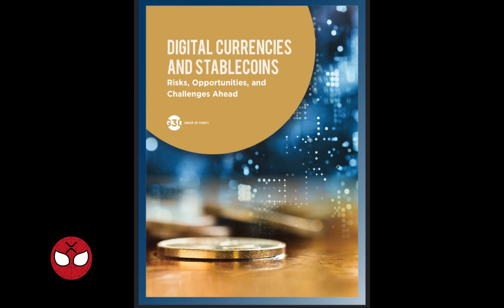G30 - Stablecoins and CBDC’s.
What they describe is RippleNet.  In their report they speak about Ripple & XRP